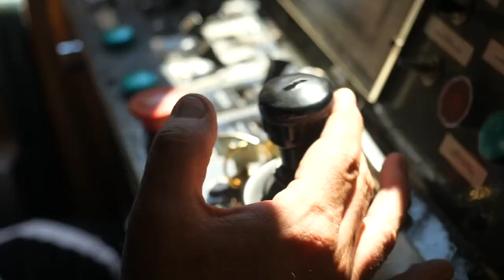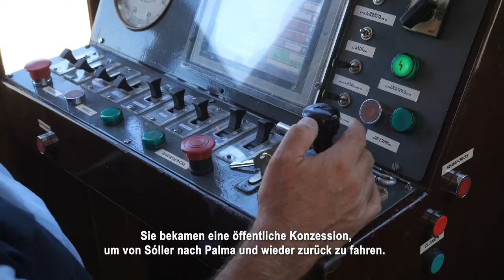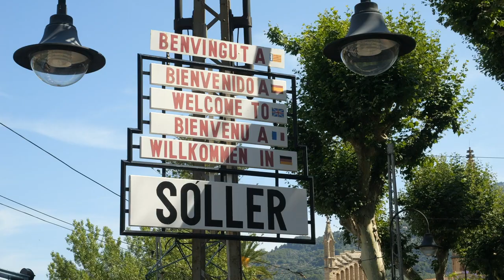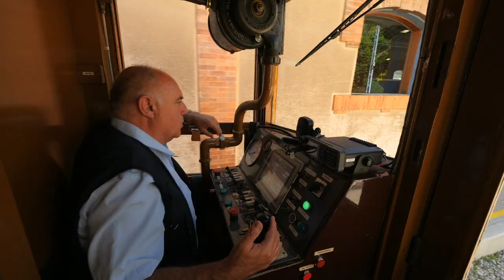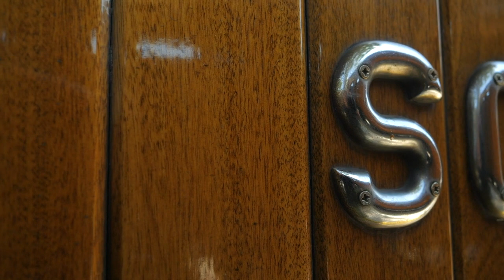Episode 3: Amador Bernat Poquet - Lokführer des "Roten Blitzes" aus Leidenschaft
Teil 3 der neuen MM-Videoserie "Die Mallorquiner" von der deutschen Fernsehjournslistin Sibylle Tiessen. Präsentiert von TUI.